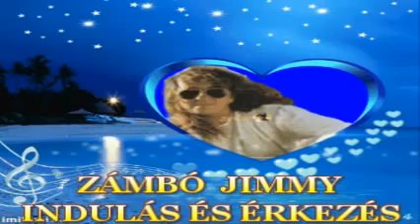♥♥♥ ZÁMBÓ JIMMY - INDULÁS ÉS ÉRKEZÉS ♥♥♥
♥♥♥ JIMMY EMLÉKOLDALÁRA ♥♥♥ :)
இڿڰۣஇڿڰۣஇڿڰۣஇڿڰۣஇڿڰۣஇڿڰۣஇڿڰۣஇڿڰۣஇڿڰۣஇڿڰۣ­­­­­இڿڰۣஇڿڰۣ
GYERTYÁKAT IS LEHET GYÚJTANI A GYERTYALÁNGON LÉTREHOZOTT OLDALÁN !
இڿڰۣஇڿڰۣ ♥♥♥ MINDENKINEK KÖSZÖNÖM SZÉPEN AKI MEGNÉZI EZT A  VIDEÓM , MEGHALLGATJA EZT A SZÉP  DALT ..JIMMY EMLÉKOLDALÁRA  KÉSZÜLT !  ♥♥♥
KELLEMES  VASÁRNAPOT , DÉLUTÁNT , ESTÉT KÍVÁNOK NEKTEK BARÁTAIM SZERETETBEN , HATÁRON INNEN ÉS TÚL...
இڿڰۣஇڿڰۣ ♥♥♥ : PUSZI :RÓZSIKA ♥♥♥இڿڰۣஇڿڰۣ
♥♥♥ EZ EGY NON PROFIT VIDEÓ ! ♥♥♥ :)